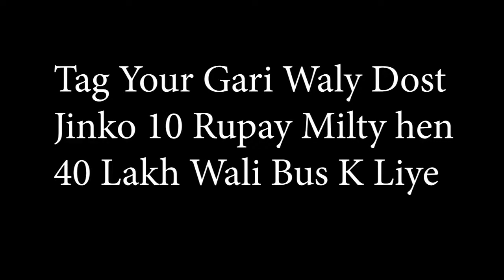10 Lakh Ki Gari or aba g - AJ Vines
When You Need Your dad's Car for College party And your dad do this to you...